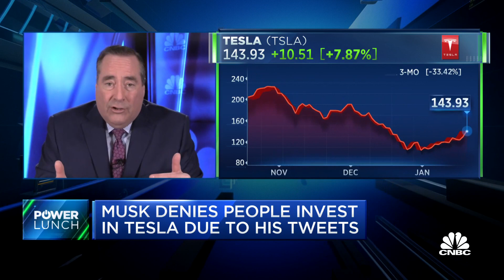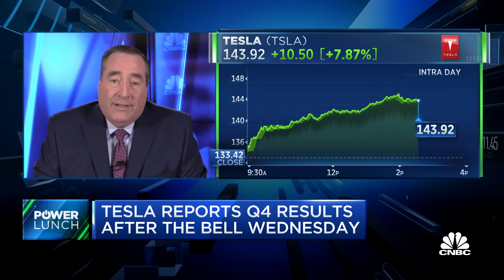Elon Musk denies people invest in Tesla due to his Tweets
CNBC's Phil LeBeau joins 'Power Lunch' to discuss the Elon Musk shareholder lawsuit, and potential regulatory involvement over allegations that Tesla's autopilot is faulty.